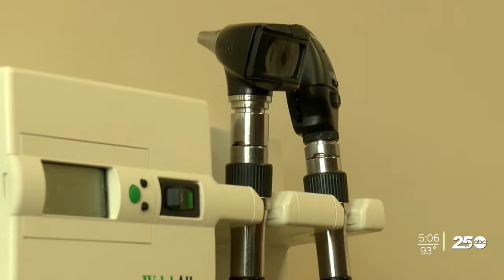RSV cases on the rise despite summer season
RSV is on the rise, unusual for this season. We talk to a local doctor and local family who experienced it.